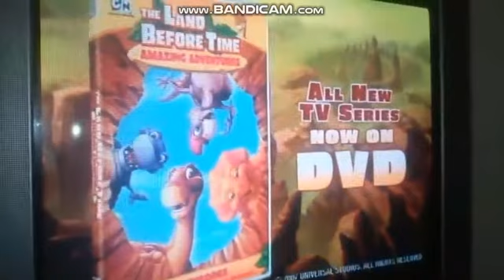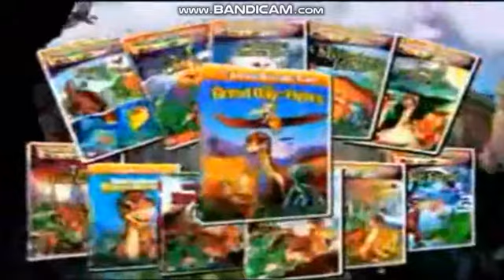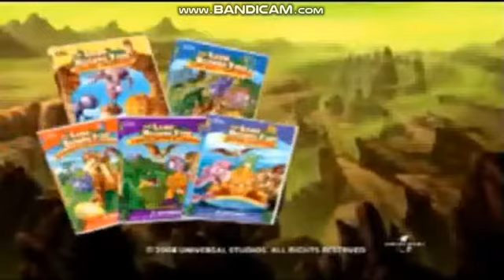New TV Spots